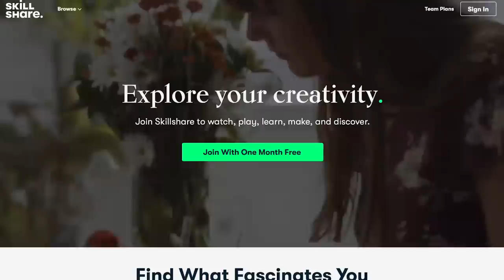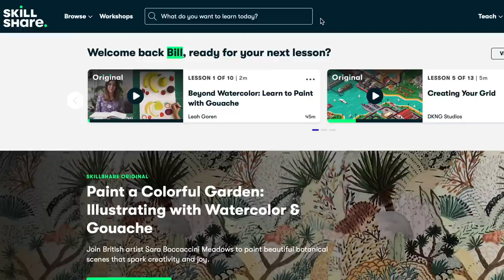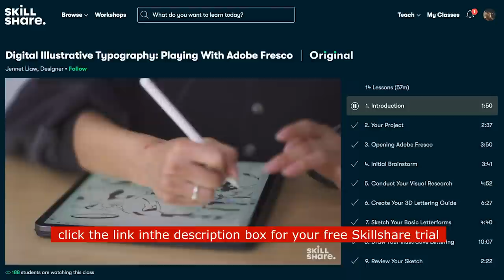OUTFITS | STYLING MY FENDI HEAD BAND | LEARNING ABOUT NFTS | Nelly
Welcome back, Here are outfits I wore last week.

Fragrance all week - Kayalı - Dejavu

Brown coat - Old Zara
Tee- Mango (Old)
Jeans - Mango
Shoes - Nakd
Bag -Dior Saddle Vintage

Monday
Foundation - Dior Skin & body - Lintons Beauty
Knit - Geek Boutique - sold out
Satin skirt- Mango (westgate)
Slides- Oran Hermes

Tuesday
Coat - same as Sunday
Bag - Chloe (preloved from Designer exchange UK)
Black tee - Zara
Pants - H&M
Heels - Nude Kate - Christian Louboutin

Dress- The Geek Boutique - old
Coat - H&M (Old)
Shoes - H&M
Stockings - The Geek Boutique - old

Thursday
Shirt - Old
Sweater - USSP polo
Jeans - Mango
Shoes - Tod's
Coat - George (old)

Friday
Coat
Dress- Zara (old)
Shoes - Brogues - thrifted
Bag -Dior Saddle